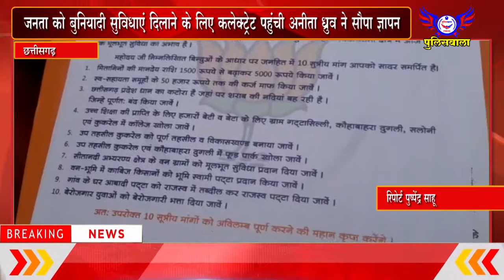बुनियादी सुविधाएं दिलाने के लिए कलेक्ट्रेट पहुंची अनीता ध्रुव ने सौपा ज्ञापन - पुलिसवाला 10 अगस्त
जनता को बुनियादी सुविधाएं दिलाने के लिए कलेक्ट्रेट पहुंची अनीता ध्रुव ने सौपा ज्ञापन - पुलिसवाला 10 अगस्त